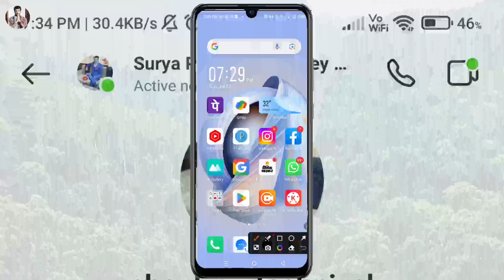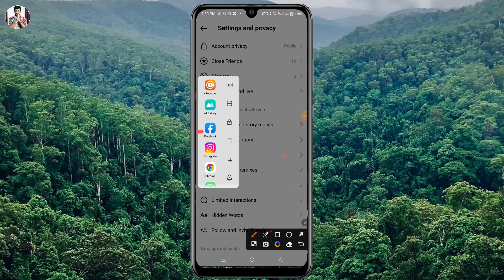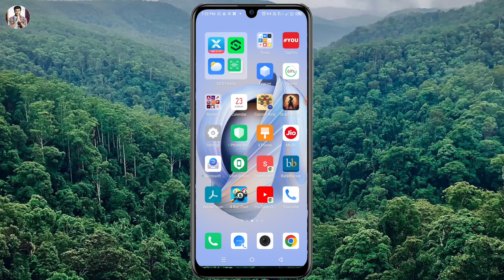How to hide last seen on Instagram online | Instagram का online दिखना कैसे बंद करे | active status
Hello friend today I am describe that in this video how to hide last seen and online status on Instagram online 2023 in hindi.

Hero choubey